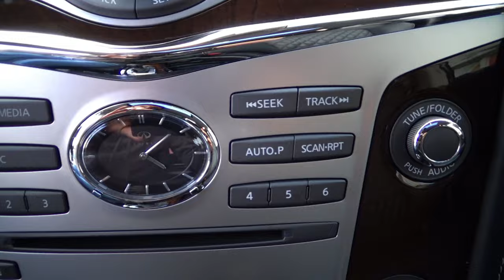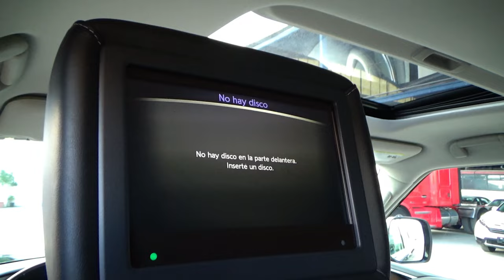Infiniti / QX80 / 2019 - 12303